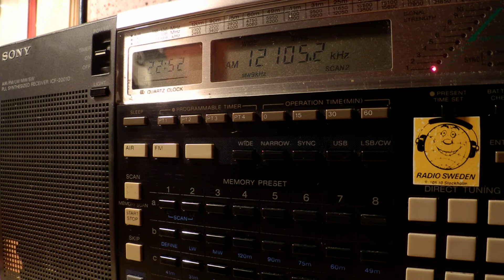30 07 2014 WTWW 3 The Bible World Wide in Arabic to ENAm 2251 on 12105 Lebanon